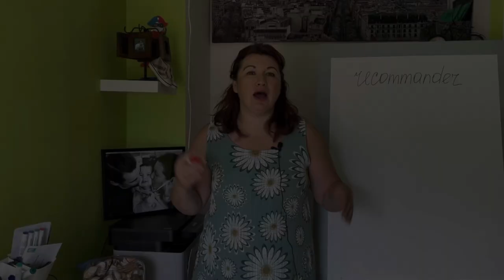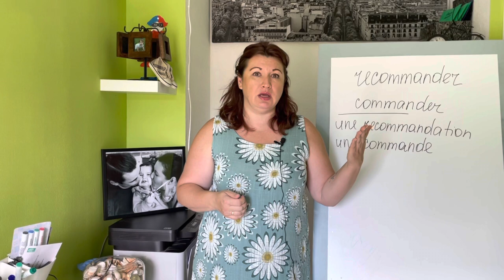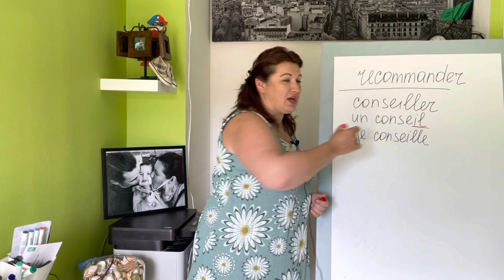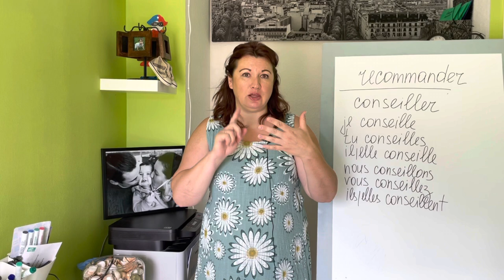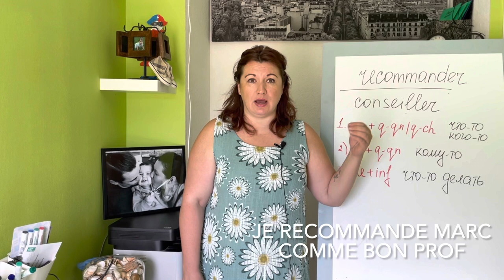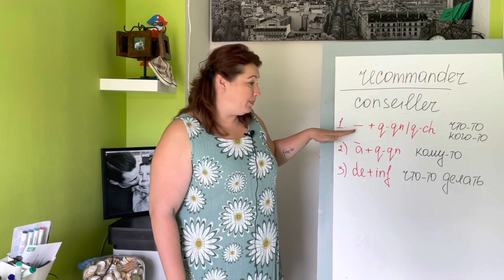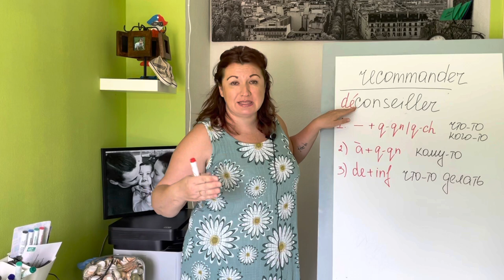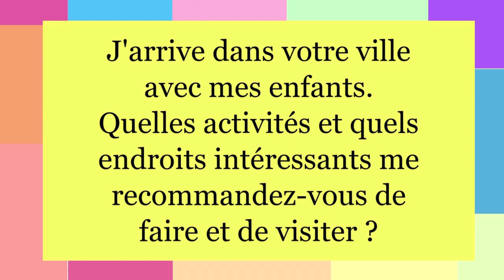Глаголы RECOMMANDER et CONSEILLER : спряжение, управление, примеры | французский по полочкам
Глаголы RECOMMANDER et CONSEILLER : спряжение, управление, примеры | урок 102 | французский по полочкам

НАШИ КООРДИНАТЫ

В этом видео мы разберём по полочкам 2 глагола 1 группы : CONSEILLER et RECOMMANDER. Эти глаголы являются частичными синонимами. Самый важный момент этого видео - управление этих глаголов предлогами à и de.